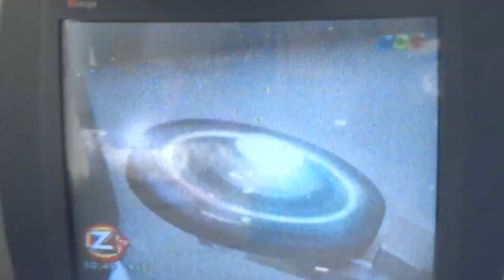ZTV- Power Rangers Samurai por primera vez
finalmente estreno en ztv los power rangers el sabado a las 11
este lo video lo grabe para k vean k lo dieron.XD

saludos :D